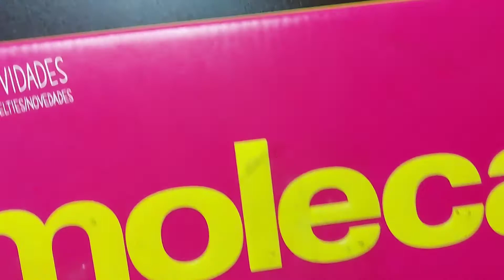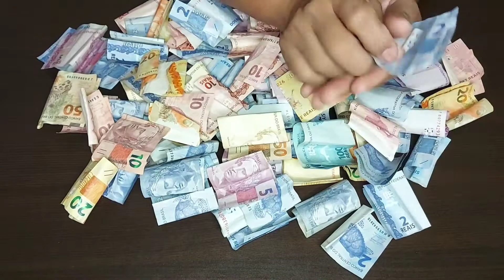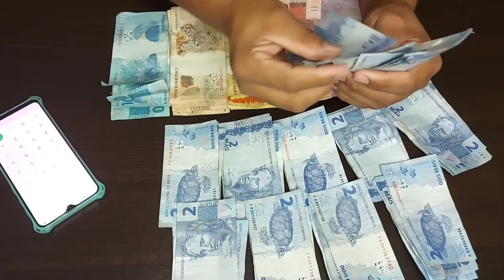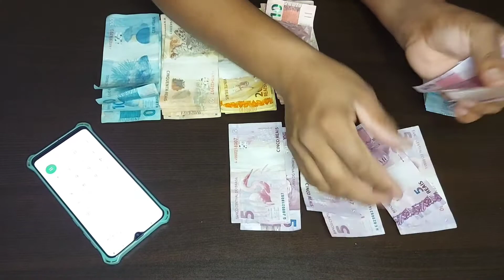Abrir meu cofre depois de 7 meses, Levei um Susto 😱"